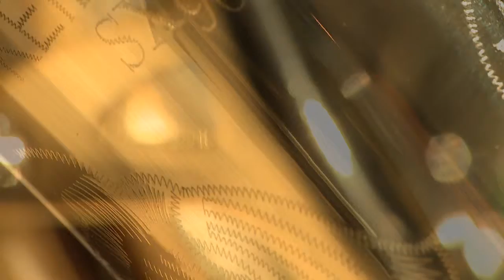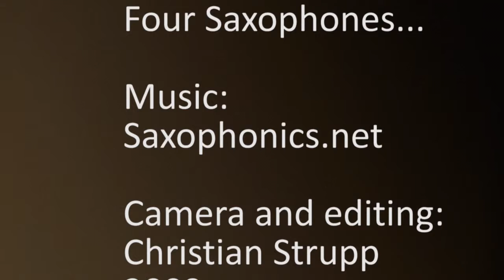Four Saxophones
A little test of my Glidetrack and the Close-Up-Lens